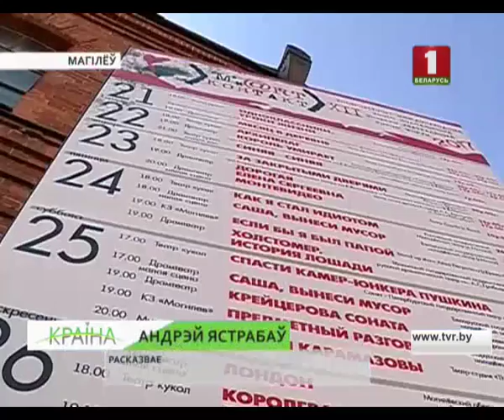“ -2017” у Магілёве. Найлепшыя тэатральныя пастаноўкі сезона з краін Еўропы. Краiна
У насычанай праграме фестывалю не толькі крэатыўнае прачытанне, напрыклад, класічных твораў знакамітых драматургаў, але і майстар-класы рэжысёраў.

За 12-гадовую гісторыю тэатральнага форуму на яго падмостках выступілі больш як 2 тысячы акцёраў. А яго спектаклі паглядзелі больш як 36 тысяч гледачоў. Ад класікі праз пластыку і да абсурду – як раз тое, што папулярна і прываблівае маладых аматараў тэатра і артыстаў.

Напрыклад, гісторыя пра Караля – рэжысёрскай лабараторыі Тэатра імя Вахтангава з Масквы. Новае і незвычайнае прачытанне знакамітай п’есы французскага драматурга Эжэна Іянескі. Расказ пра сур’ёзнае праз камічныя сітуацыі і гумар.

Цяжкасцяў перакладу ніякіх. Для тых, хто не разумее, напрыклад, артыстаў з Вены – пераклад з нямецкай у субцітрах.

Спектаклі праходзяць з аншлагамі. Без увагі не засталася і “Дарагая Алена Сяргееўна” піцерскага Тэатра юнага гледача паводле п’есы, якой больш за 30 гадоў. Пра школьнікаў, якія гатовыя на ўсё, без маралі і комплексаў, каб здаць экзамены. З’явілася і першая тэатральная сенсацыя - монаспектакль “Сіняя-сіняя” Мікалая Сцешыца – акцёра Магілёўскага тэатра лялек паводле апавядання Уладзіміра Караткевіча.

У гэтыя выхадныя аматарам маладзёжнага тэатра прапануюць адразу 9 спектакляў. У тым ліку - тэатраў з Вільнюса, Бабруйска і Нью-Ёрка. А у панядзелак журы гледачоў назаве пераможцу сёлетняга фестывалю.